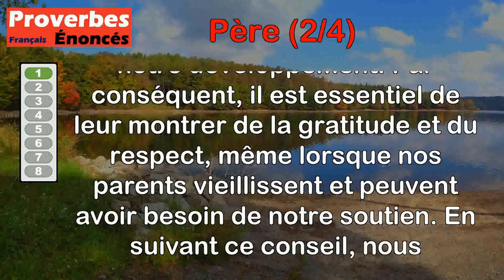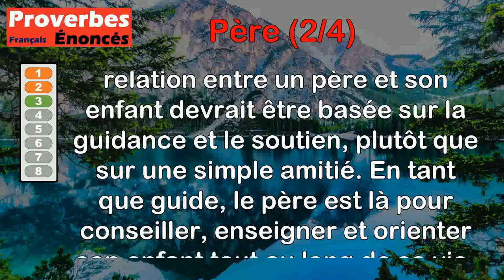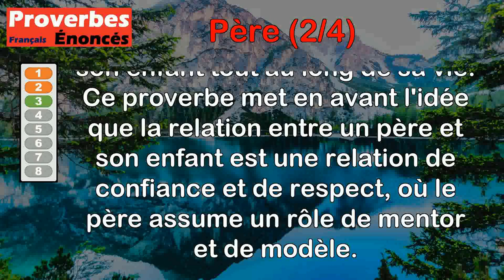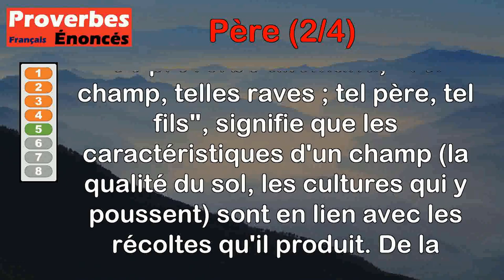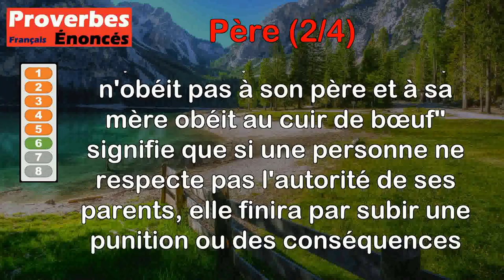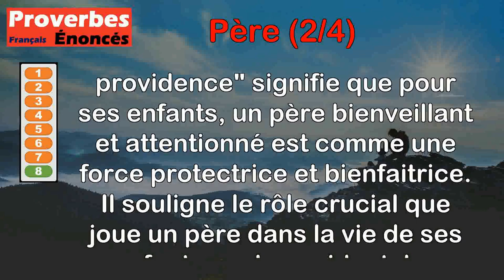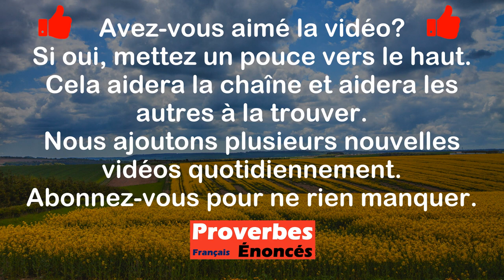Proverbes - Père (2 de 4)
00:00 Introduction
00:07 Proverbe Bible - Obéis à ton père, il t'a engendré, et ne méprise point ta mère devenue vieille.
00:53 Proverbe Français - On n'enseigne pas à son père à faire des enfants.
01:29 Proverbe Français - Qu'un père soit un guide encore plus qu'un ami.
02:15 Proverbe Sanskrit - Un père qui fait des dettes est un ennemi de sa propre famille.
03:02 Proverbe Allemand - Tel champ, telles raves ; tel père, tel fils.
03:48 Proverbe Polonais - Celui qui n'obéit pas à son père et à sa mère obéit au cuir de bœuf.
04:36 Proverbe Français - Tout bon père frappe à côté.
05:06 Proverbe Français - Pour ses fils, un bon père est une providence.